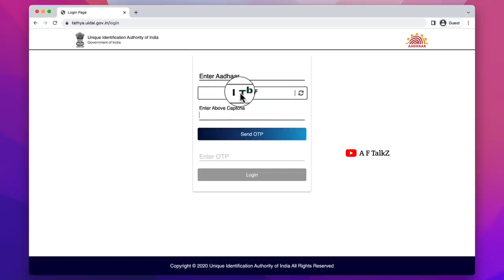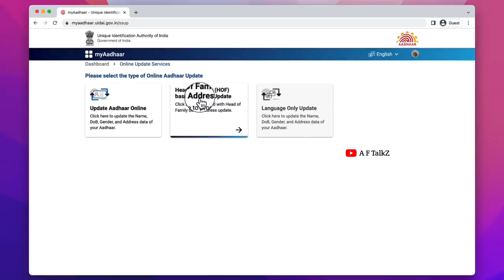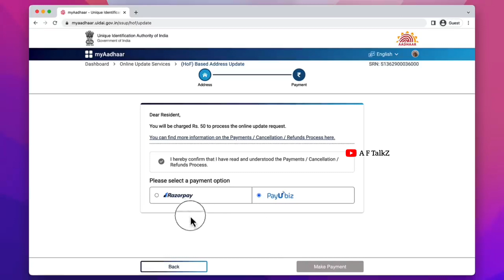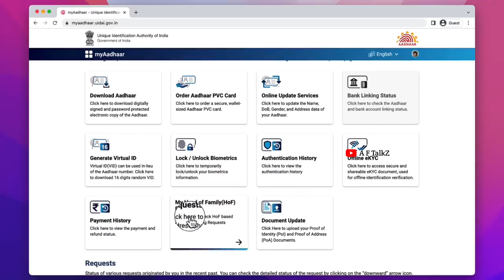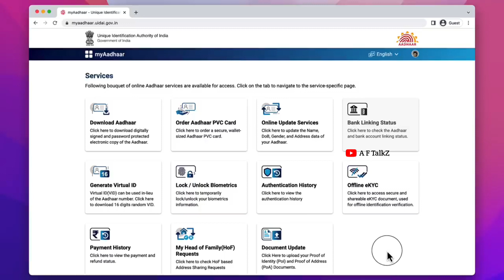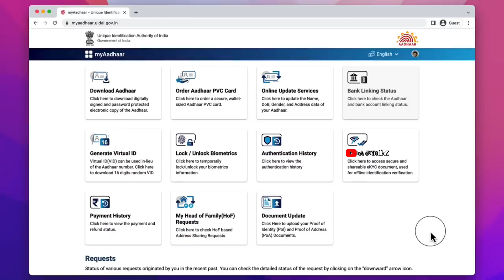How To Change Address In Aadhaar Card Without Proof Malayalalam 2023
In this video I am sharing about How To Change Address In Aadhaar Card Without Proof Malayalalam 2023 || Aadhaar Address Change 2023

ഇതു വരെ ഡൌൺലോഡ് ചെയ്യാത്തവർ തായെ ഉള്ള ലിങ്കിൽ ക്ലിക്ക് ചെയ്ത് ഡൌൺലോഡ് ചെയ്യുക..!

how to change aadhar card address and name after marriage,
how to change aadhar card address malayalam,
how to change aadhar card address online,
how to change aadhar card address without proof in malayalam,
how to change aadhar card address at home,
how to change aadhar card address and photo online,
how to change aadhar card address after marriage in malayalam,
how to change aadhar card address and date of birth,
how to change aadhar card address and phone number,
how to change aadhar card address and name,
how to change aadhar card address and mobile number,
how to change aadhar card address after marriage online,
how to change aadhar card address and surname,
how to change name and address in aadhar card